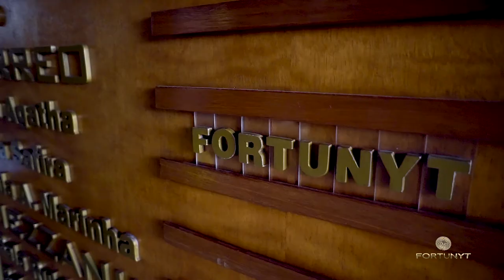Evento Fortmag - 18-05-2018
Equipes de norte a sul do Brasil se reuniram em mais um evento para reafirmar os propósitos e traçar novos horizontes. Que orgulho de fazer parte dessa família. Que orgulho de ser Fortmag!